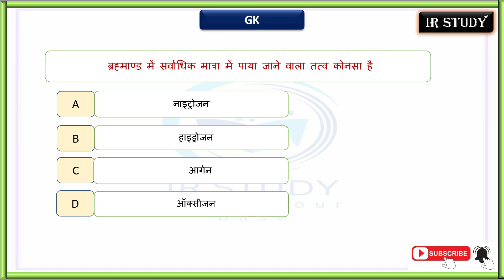Hydrogen in atmosphere....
Hydrogen gas